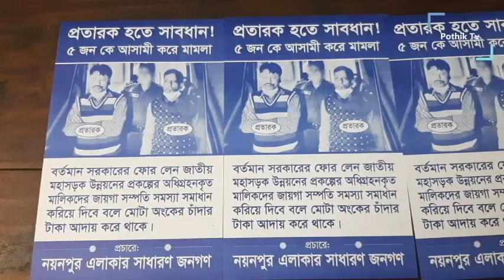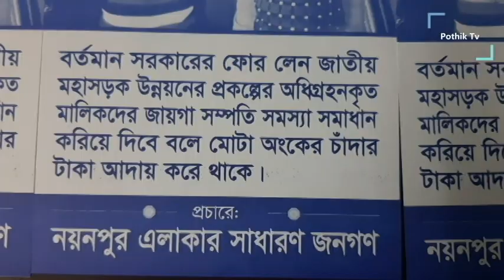ব্রাহ্মণবাড়িয়ায় প্রতারক চক্রের কারনে দিশেহারা নিরীহ মানুষ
অধিগ্রহন হওয়া ভূমি নিয়ে একটি চক্র অযথা মামলা দিয়ে রাখে পৌরশহরের নয়নপুর এলাকার তাজুল ইসলাম সরকারের ছেলে জলিল সরকার (৪২), একই এলাকার বারেক মিয়ার ছেলে বাবুল মিয়া (৪৫)। এক পর্যায়ে তাদের সাথে আপোশ করতে চাইলে তারা ক্ষতিগস্ত মানুষের কাছে লক্ষ লক্ষ টাকা দাবী করে। টাকা দিলে মামলাটি তুলে ফেলবে। জলিল সরকার. বাবুল মিয়া সরকারী অর্থ পাইয়ে দেয়ার কথা বলে প্রতারণা করে সাধারণ মানুষের কাছ থেকে বিভিন্ন কৌশলে অভিনব কায়াদায় মামলার গেড়া জালে ফেলে অর্থ আদায় করতো। এসব বিষয়ে তাদের নামে রয়েছে চাঁদাবাজি, প্রতারনা, ছিনতাই, মারামারিসহ বেশ কয়েকটি মামলা ও অভিযোগ